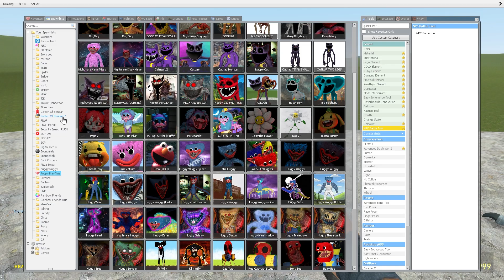GARTEN OF BANBAN 7 CHARACTERS VS POPPY PLAYTIME CHAPTER 1 3 CHARACTERS in Garry's Mod! 2